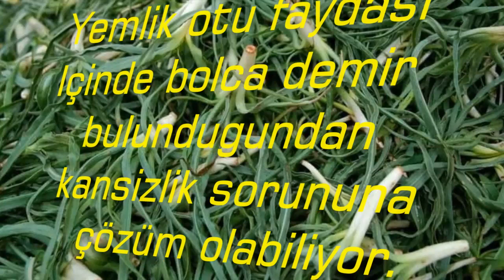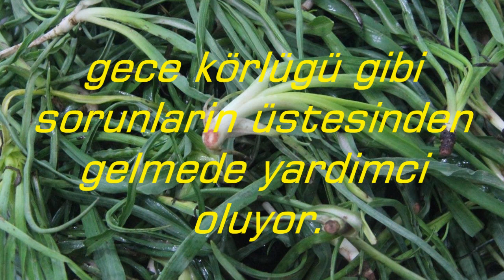Ocak Ayında Mis Gibi Yemlik Yedik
Tufanbeyli Ocak Ayında Mis Gibi Yemlik Yedik
Tufanbeyli İlçesine Özgü Güncel Videolar, Haber, Yöresel, Gelenek ve görenekler